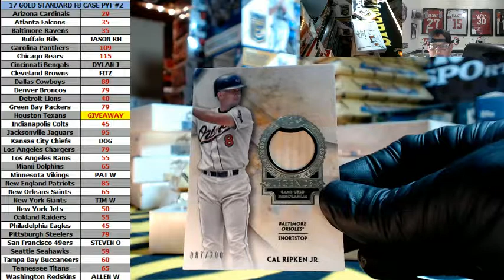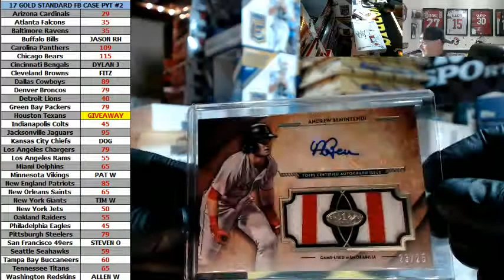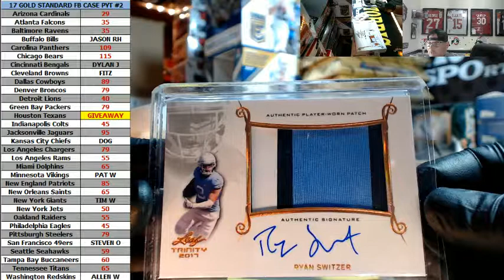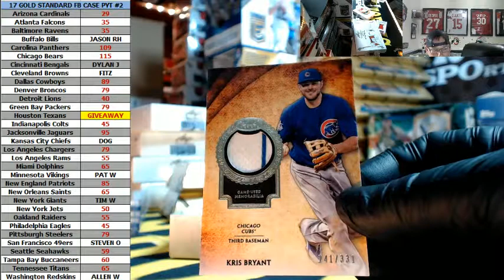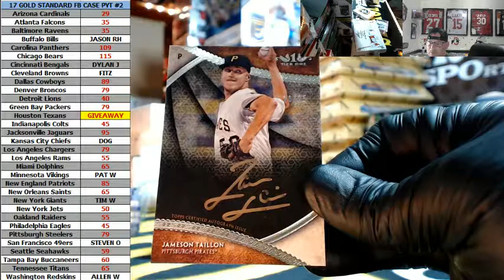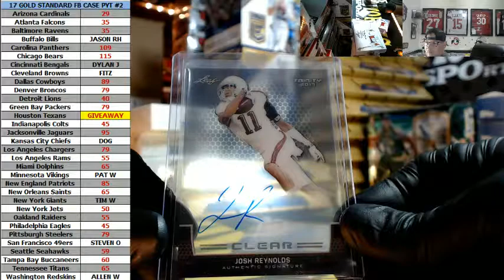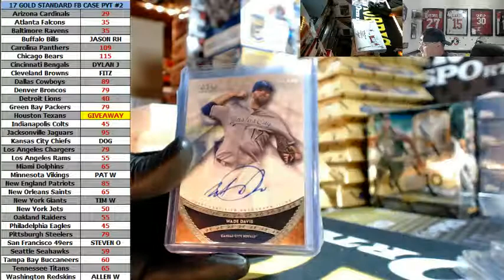2017 Leaf Trinity Football 2 Box Personal Break For Jchav & 2 Boxes of Topps Tier One Baseball